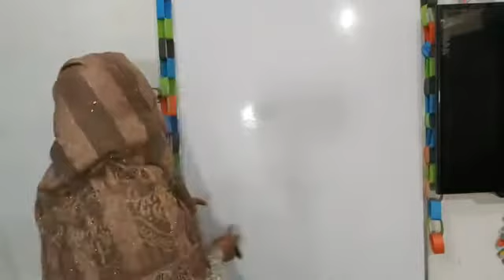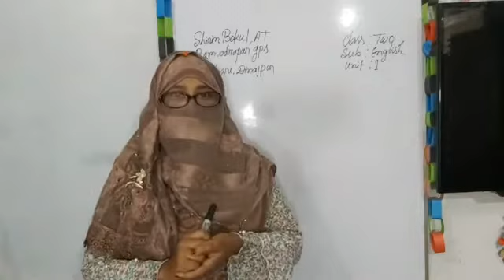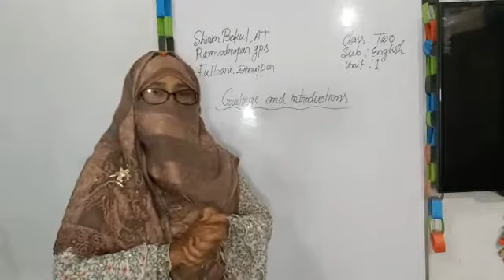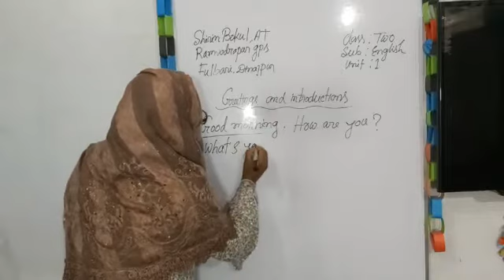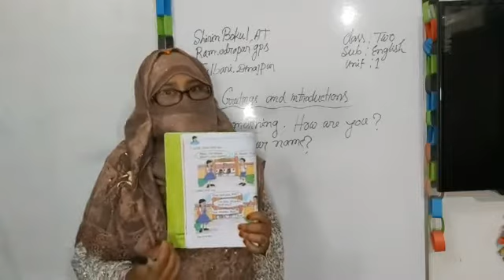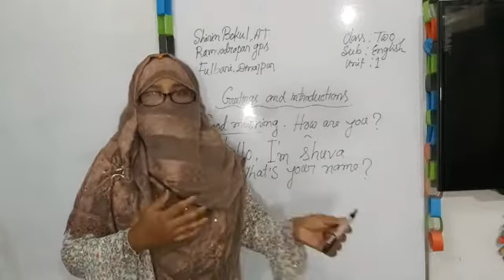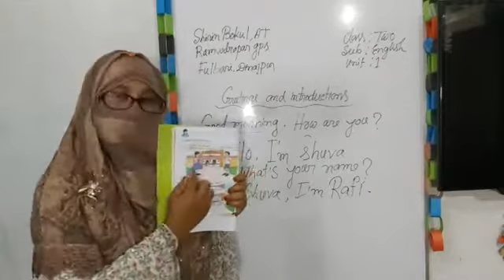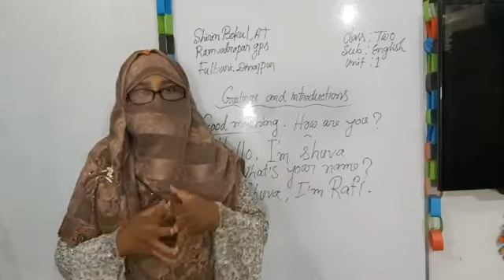class2 English/unit one